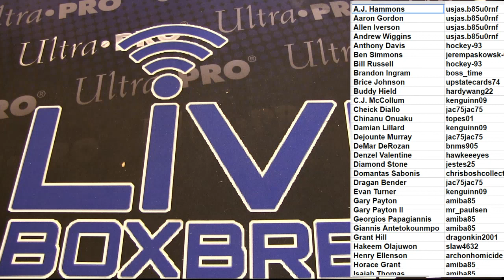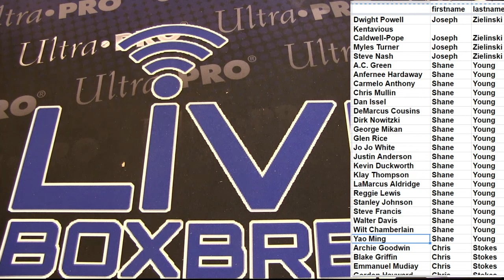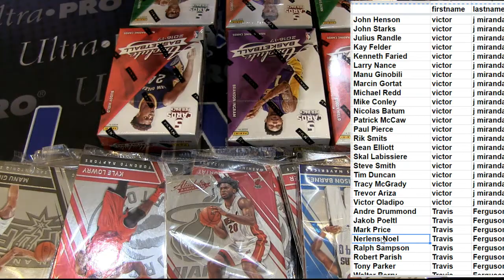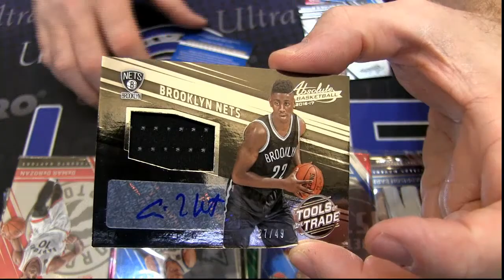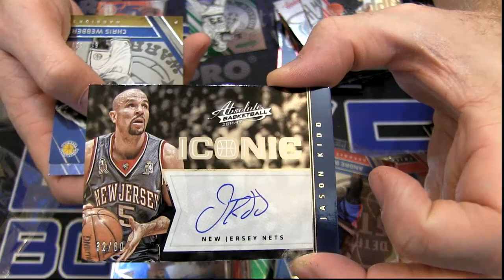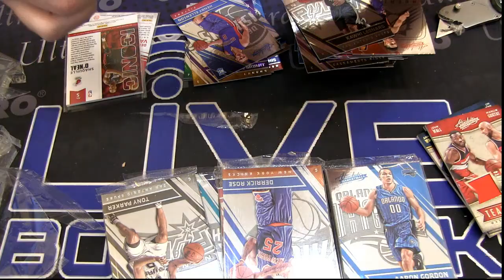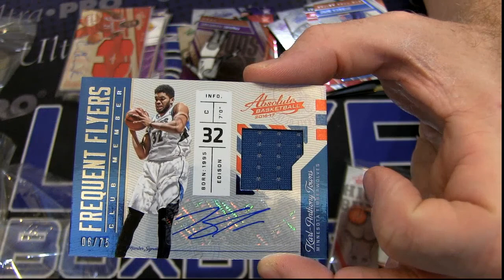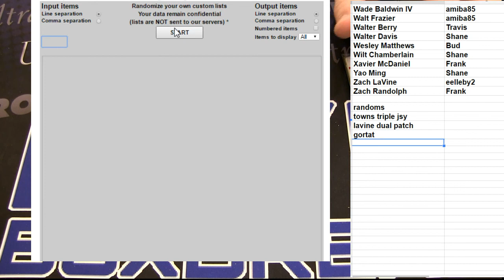2016 17 Absolute Player Case #3 LBB